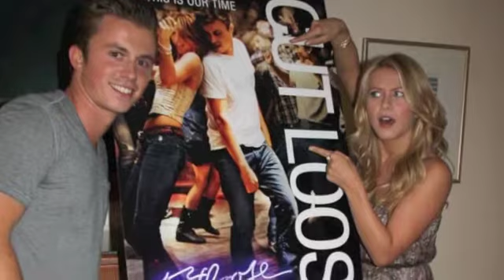The Mash interviews 'Footloose' stars Julianne Hough, Kenny Wormald and director Craig Brewer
The Mash, the teen edition of the Chicago Tribune, sat down for an interview with the stars of the 'Footloose' remake - Julianne Hough and Kenny Wormald, plus director Craig Brewer.